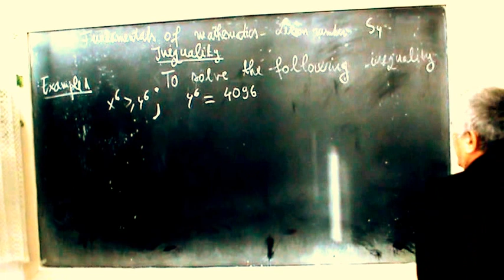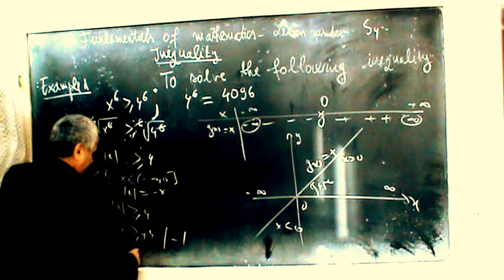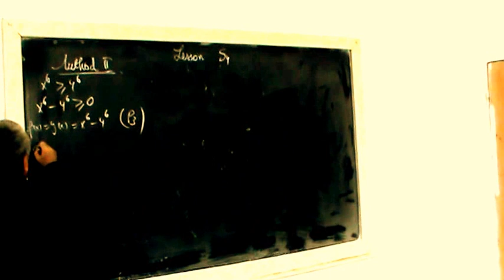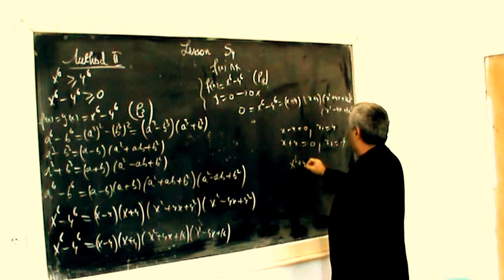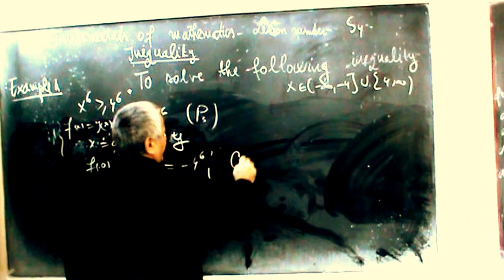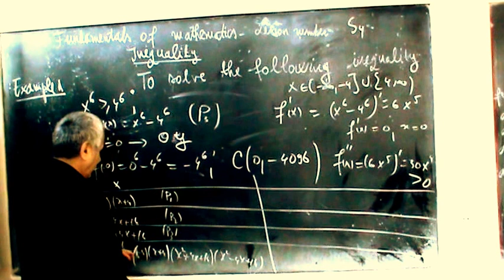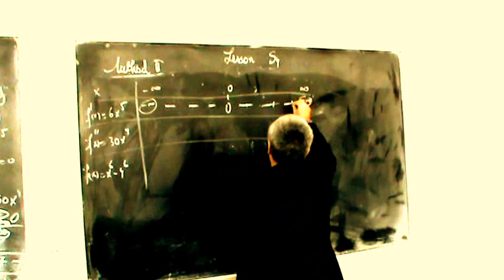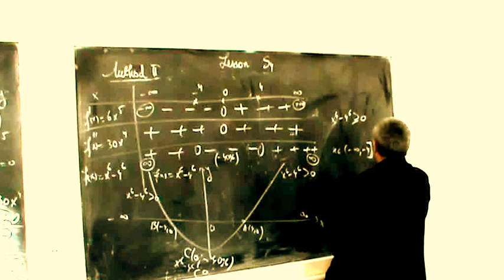Lesson number 99 - Inequality-incompetences for polynomial functions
- inconveniences for polynomial functions are also solved with function graphs;
- draw the chart and see the solution in the drawing;
- the maximum field of definition is established;
- the intersection with the coordinate axes is made;
- By the direct method is made the graph of the function;
- then the solution is visible from the drawing;
- the function variation table is also made.
- inecuatii pentru functiile polinomiale  sunt rezolvate tot cu ajutorul graficelor de functii ;
- se traseaza graficul si din desen se vede solutia ;
- se stabileste domeniul maxim de definitie ;
- se face intersectia cu axele de coordonate;
- prin metoda directa se face graficul functiei;
- apoi din desen se vede solutia ;
- se face si tabelul de variatie al functiei.
Lección número 99 - Desigualdad-incompetencias para funciones polinómicas
- Los inconvenientes para las funciones polinomiales también se resuelven con gráficos de función;
- dibujar el gráfico y ver la solución en el dibujo;
- se establece el campo máximo de definición;
- Se realiza la intersección con los ejes de coordenadas;
- Por el método directo se hace el gráfico de la función;
- entonces la solución es visible desde el dibujo;
- También se realiza la tabla de variación de funciones.
Tundi number 99 - ebavõrdsus-ebakõla polünomiafunktsioonide jaoks
- polünomiaalsete funktsioonide ebamugavused lahendatakse ka funktsiooni graafikutega;
- joonistamiseks joonistage diagramm ja vaadake lahendust;
- määratakse kindlaks maksimaalne määratlemispiirkond;
- tehakse koordinaatide telgedega ristmik;
- otsemeetodiga tehakse funktsiooni graafik;
- siis on lahus joonest nähtav;
- tehakse ka funktsioonide variatsioonitabel.
שיעור מספר 99 - אי-שוויון-אי-יעילות לפונקציות פולינומיות
- אי הנוחות עבור פונקציות פולינומי נפתרים גם עם גרפים פונקציה;
- לצייר את התרשים ולראות את הפתרון בציור;
- השדה המקסימלי של ההגדרה נקבע;
- צומת עם צירים קואורדינטות הוא עשה;
- בשיטה הישירה נעשה הגרף של הפונקציה;
- אז הפתרון נראה מן הציור;
- הטבלה וריאציה פונקציה הוא עשה גם.
Leciono nombro 99 - Neegaleco-nekompetentecoj por polinomaj funkcioj
- Malkomfortoj por polinomaj funkcioj ankaŭ solvas per funkciaj grafikaĵoj;
- tiri la leteron kaj vidi la solvon en la desegno;
- la maksimuma kampo de difino estas establita;
- la intersekco kun la koordinataj aksoj estas farita;
- Per la rekta metodo fariĝas la grafeo de la funkcio;
- tiam la solvo videblas de la desegno;
- La funkcio-variado tablo ankaŭ fariĝas.
Numero ng aralin 99 - Hindi pagkakapantay-pantay-walang kakayahan para sa mga function ng polinomyal
- Ang mga abala para sa mga function ng polinomyal ay nalutas din sa mga graph ng function;
- Gumuhit ng tsart at tingnan ang solusyon sa pagguhit;
- ang pinakamataas na larangan ng kahulugan ay itinatag;
- Ang intersection na may coordinate axes ay ginawa;
- Sa pamamagitan ng direktang pamamaraan ay ginawa ang graph ng function;
- kung gayon ang solusyon ay nakikita mula sa pagguhit;
- Ang talahanayan ng pagkakaiba-iba ng function ay ginawa din.
Oppitunnin numero 99 - Epätasa-epäpätevyys polynomifunktioille
- polynomifunktioihin liittyvät haitat ratkaistaan myös funktiokaavioilla;
- piirtää kaavio ja nähdä ratkaisu piirustuksessa;
- määrittelyn enimmäiskenttä vahvistetaan;
- tehdään koordinaattiakselien leikkauspiste;
- Suoralla menetelmällä tehdään funktion kuvaaja;
- sitten ratkaisu näkyy piirustuksesta;
- toimintojen vaihtelu taulukko on myös tehty.
Leçon numéro 99 - Inégalité-incompétence pour les fonctions polynomiales
- les inconvénients pour les fonctions polynomiales sont également résolus avec des graphes de fonctions;
- dessinez le graphique et voyez la solution dans le dessin;
- le champ maximal de définition est établi;
- l'intersection avec les axes de coordonnées est faite;
- Par la méthode directe est fait le graphique de la fonction;
- alors la solution est visible à partir du dessin;
- la table de variation de fonction est également créée.
Learjet nûmer 99 - Unjildichheid-ynkommens foar polynomiale funksjes
- ûngelokens foar polynomiale funksjes wurde ek oplost mei funksjegrafiken;
- tekenje de kaart en sjoch de oplossing yn 'e tekening;
- it maksimale fjild fan definysje is fêstlein;
- de krusing mei de koördinearreasken wurdt makke;
- troch de direkte metoade wurdt de graf fan 'e funksje makke;
- dan is de oplossing sichtber út it tekenjen;
- de funksjeferliesstafel is ek makke.